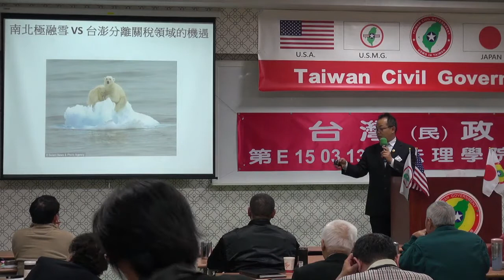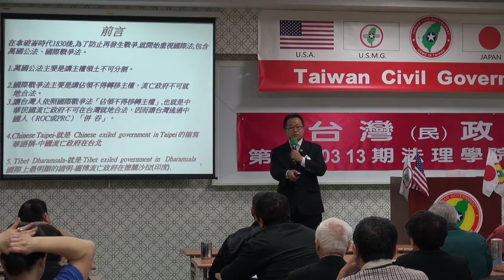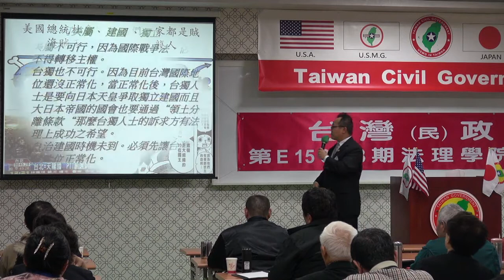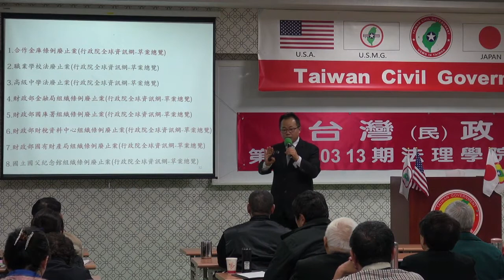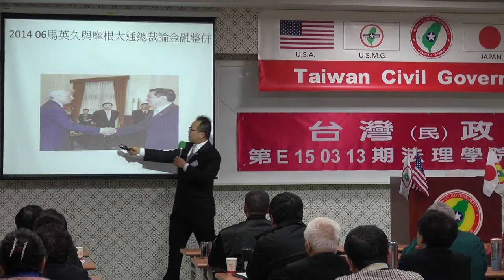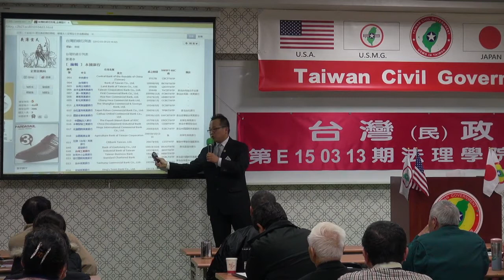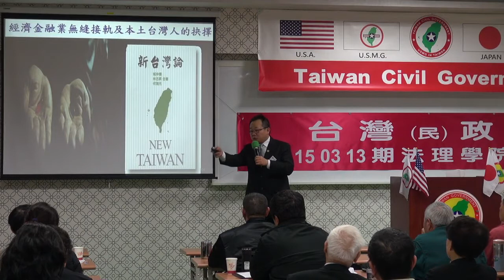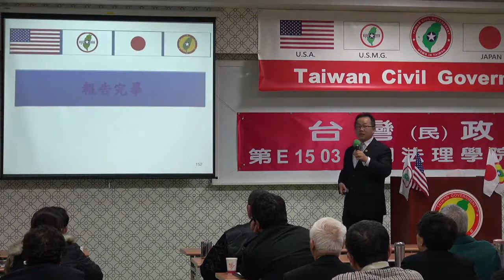150314-7-經濟金融無縫接軌及本土台灣人的抉擇-李宙宇-台灣民政府第E150313期法理學院初級班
150314-7-經濟金融無縫接軌及本土台灣人的抉擇-李宙宇-台灣民政府第E150313期法理學院初級班